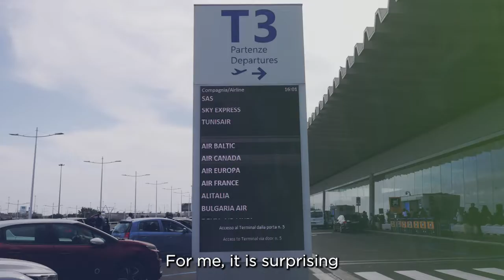FeedbackNow at the Airport - Improve Passenger Satisfaction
FeedbackNow is used at airports worldwide to increase passenger satisfaction and improve operations.

In this video we learn how FeedbackNow can be gamified to drive staff benchmarks.